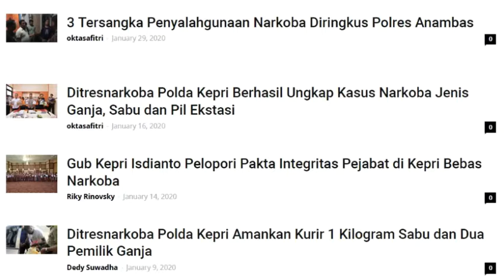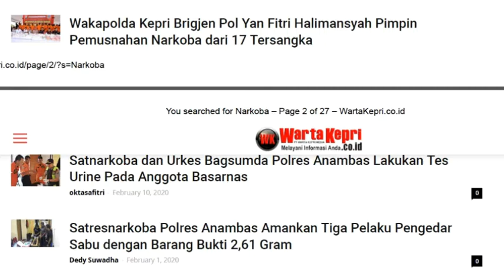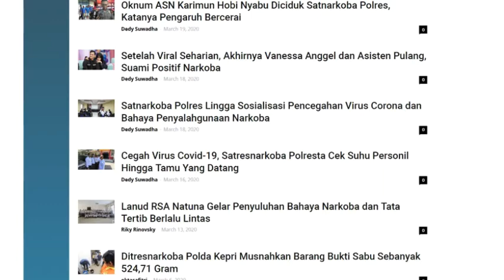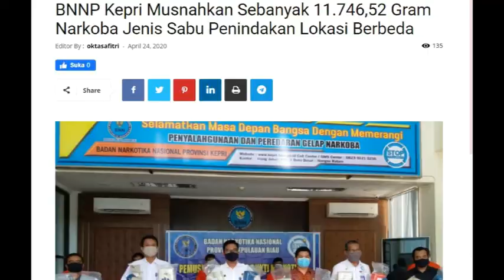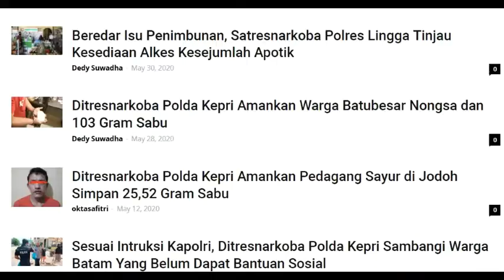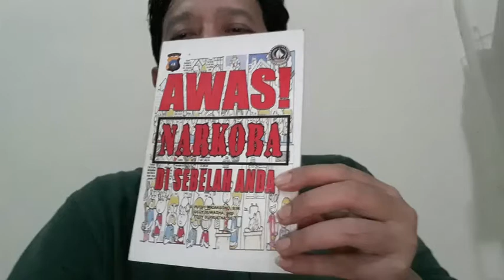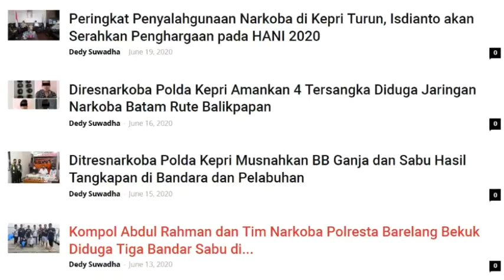Kasus Kasus Narkotika yang Terungkap di Wilayah Polda Kepri Periode dari Januari Juni 2020 (Part -1)